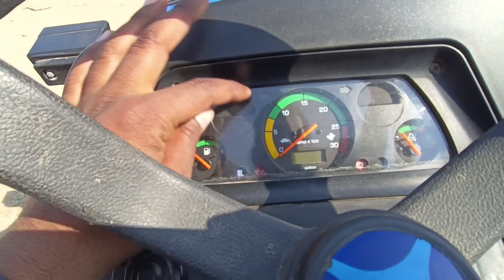आधा NEWHOLLAND का और आधा CAPTAIN का ट्रेक्टर है ये | New Holland Simba 20 mini tractor video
New holland mini simba 20 tractor video | Newholland mini tractor video | Newholland simba 20 tractor video | Newholland mini tractor new video
Sonalika 30 rx mini tractor video | Sonalika mini tractor video | Sonalika 30 tractor video | mini tractor video sonalika sonalika30 sonalikaminitractor | sonalika 30 rx bagbhan tractor video
New Swaraj 963 Crdi 4wd tractor video
Swaraj Crdi tractor video
Swaraj 2024 model tractor video
Swaraj new 2024 model crdi tractor video
Swaraj 963 tractor video EICHER 241 tractor video | eicher big tractor |
eicher tractor 241 power steering price | eicher tractor power steering | 242 eicher tractor power steering | eicher tractor 485 milege par liter | power of eicher tractor |
Sonalika vs vst shakti tractor tochan video |
Sonalika di 22 vs vst shakti mt 180 mini tractor tochan video | mini tractor tochan video | tractor tochan video
Mahindra jivo mini tractor video | Mahindra jivo225 di tractor video
fatmtrac45 tractor video | farmtrac tractor new video |
New Sonalika 60 rx 2024 model tractor video
Sonalika 60 torque plus tractor video
Sonalika new tractor video
Sonalika tractor | sonalika 2024 model tractor video | sonalika 60 tractor video | sonalika sonalika60rx | Sonalika new model tractor video
New Sonalika di 55 Torque Plus 2024 model tractor video
New Mahindra Arjun 555 Ultra 1 Full review Video
New Mahindra 555 Tractor Video
Mahindra 555 arjun video
new Sonalika di 35 full review video
sonalika tractor video
new sonalika 35 di video
New Sonalika 750 2023 model tractor Video
new sonalika tractor video
sonalika tiger 60 tractor video
New Sonalika60 tiger crdi tractor video
eicher tractor rotavator video
eicher tractor 368 power steering price
mf dynatrac tractor
eicher 333 super plus power steering
eicher 557 kitne hp ka h
mahindra arjun 555 tractor 2023 new model
eicher 333 power steering side gear
eicher 333 new model 2023 power steering
new eicher 551 prima g3
new 485 2023 model tractor video
New 485 heavy duty 2023 new model video
eicher 485 power steering video
powertrac434rdx tractor video
new powertrac 434 rdx 2023 model video
New powertrac euro50 next tractor video
powertrac euro next video
New Powertrac 50 Euro Next 2023 model tractor video
tochan video
tractor tochan video
eicher 557 vs eicher 485 tochan video
eicher tochan video
485 tochan video
557 tochan video
farmtractrac tractor video
farmtrac 45 tractor video